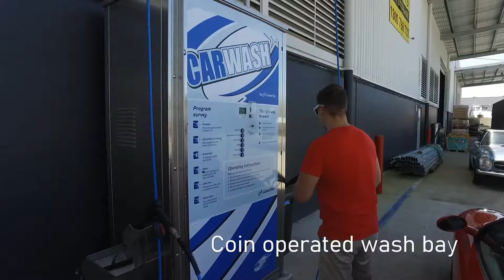Big Boys Toy Storage Meadowbrook Apr 2023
Our latest video showcasing our Big Boys Toy Storage Meadowbank facility.